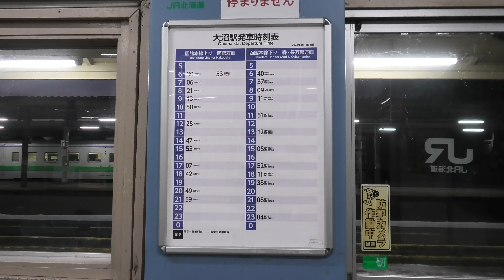キハ40形·キハ261系1000番台北斗 大沼駅 2024/1/6